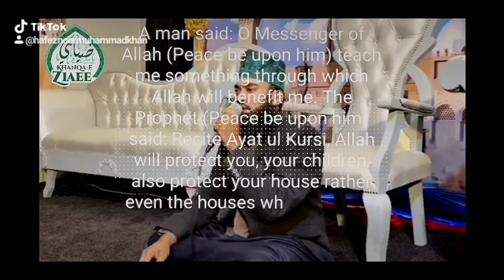Aaya tul Kursi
Hafez Noor Muhammad Khan Ziaee- Benefits of Aayatul Kursi